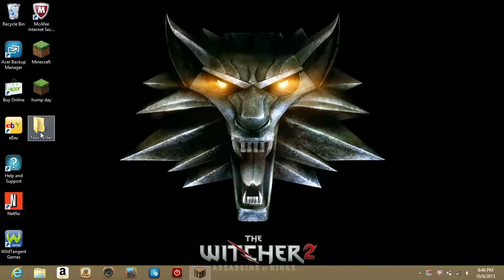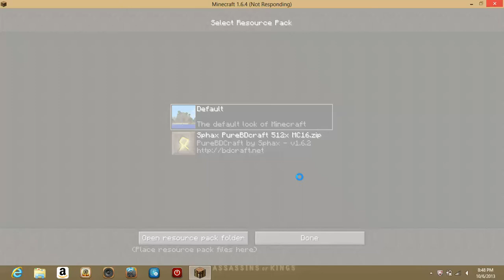minecraft its finally back ep 1